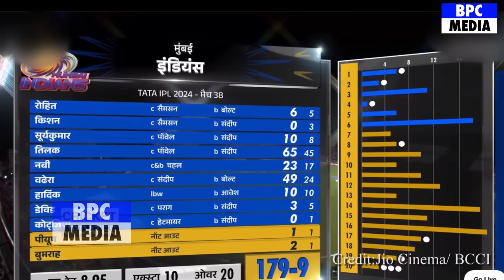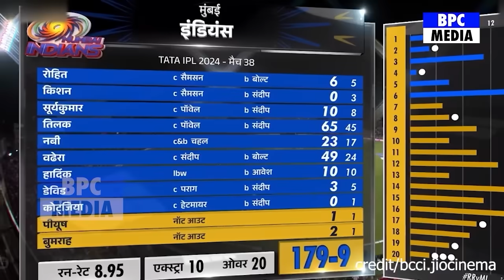मैच के बाद Rohit से मिलने पहुंची Neeta Akash अम्बानी मांगी माफ़ी दोबारा कप्तान बनने की करी बड़ी मांग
Tilak Varma
Hardik Pandya
Piyush Chawla
Tim David
Jasprit Bumrah
Trent Boult
Nandre Burger
Avesh Khan
Yuzvendra Chahal
Sanju Samson
Ravichandran Ashwin
Rohit Sharma
Ishan Kishan
mi vs rajasthan royals 2024highlights
mi vs rajasthan royals
mumbai indians vs rajasthan royals 2024
ipl mumbai vs rajasthan royals highlights 2024 full match
mumbai indians vs rajasthan royals 2023 highlights